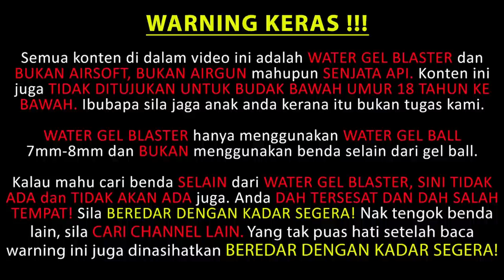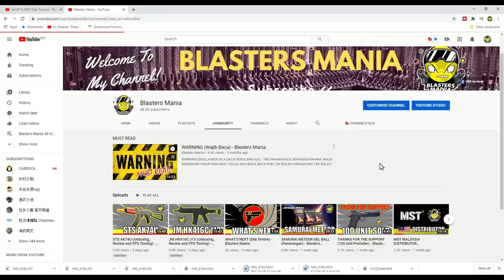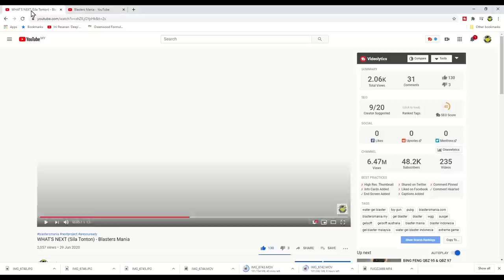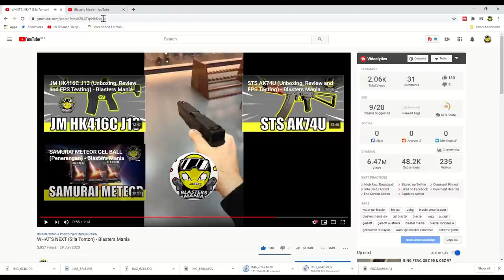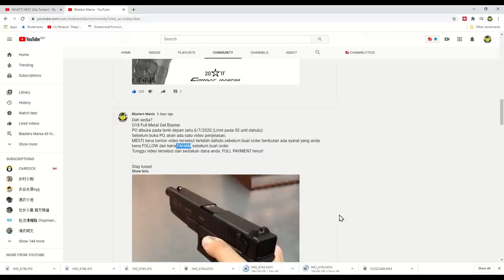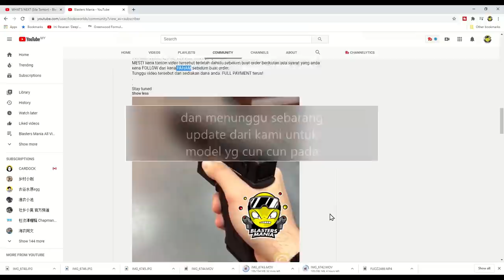EP237 - G18 FULL METAL GBB (Kecaman dan Ancaman) - Blasters Mania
Thanks for all the support but we unfortunate to inform that this coming project will be Keep In View until further notice. Do listen to why it happen. Thank again~